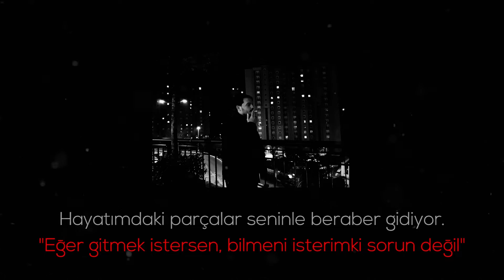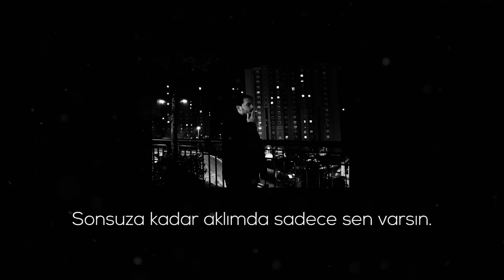Haroinfather - Forever (Türkçe Çeviri)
Haroinfather